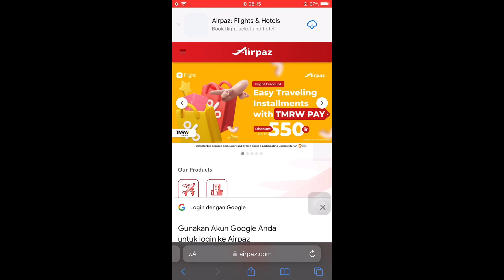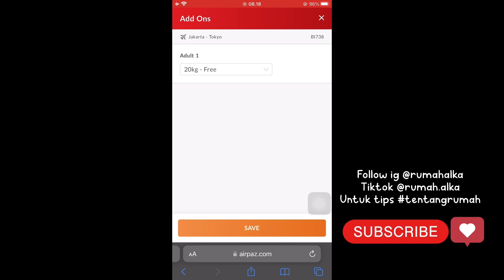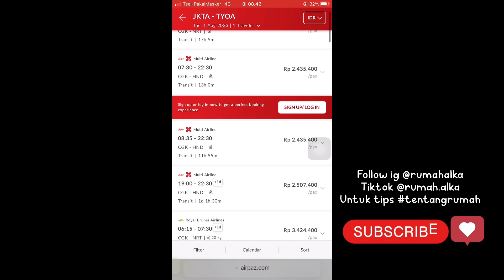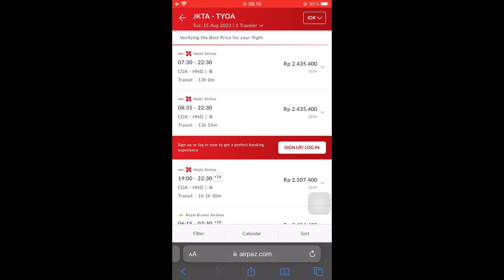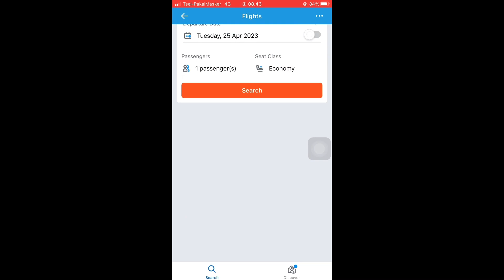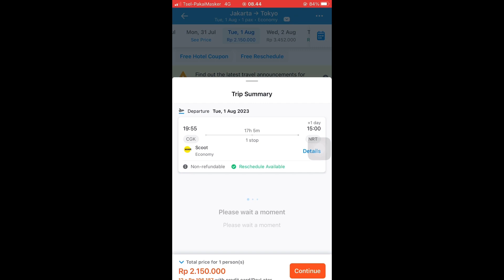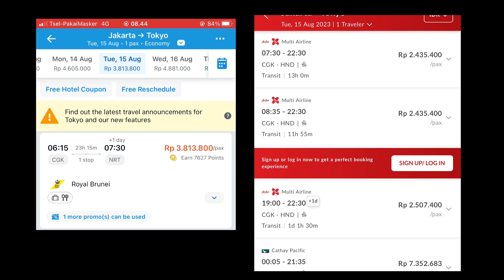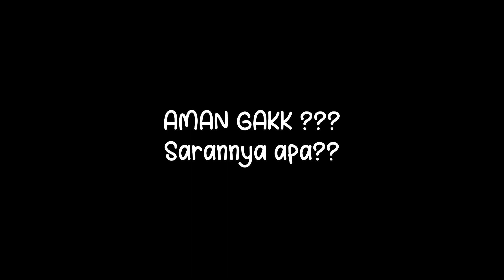KE JEPANG CUMA 2JUTA AJA! MURAH BANGET!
Tiket murah ke jepang mulai 2jutaan aja. Aku posting di jumatb6 jan 2023 ya. Harga bisa banget berubah yaa kalau beda waktu dan tanggal ordernya.

Di video ini udah aku bantu bandingin 2 web jadi lebih enak dan jelas buat temen temen cek ❤️

NOTE : SETELAH ORDER WAJIB SERING MAKESURE NELPON KANTOR AIRLINE NYAAAA BAHWA UDAH MASUK KAN YAA NAMA KITA ATAS NAMA KITA BUAT PENERBANGAN KE XXX DI TANGGAL XXX .
Jangan mepet ya nelponnya sering aja wkwk biar amannn sentosa 😘

4. Botol detergent laundry

5. Pematik api elektrik korea

6. Mainan anak anti rewel

7. Koriyo rak besi putih (link no 7)

8. Suzi organizer putar (link no 8)

9. Haku pembatas laci (link no 9)

10. Handle cabinet gold panjang

11. Perpsotan

12. Frame blok shalawat

13. Lilin ulir tulip putih korea

14. Fridge hanging drawer kulkas

15. Egg hanging drawer kulkas

16. KUTEK HALAL TURKI

 17. Rak botol korea

 18. Kursi Korea

19. Storage transparant korea

20. Botol minyak korea

21. Tripod putih korea

22. Cincin korea s-jumbo

23. Cincin korea s-jumbo

24. Teko kaca kayu magnet

25. Teko kaca jepang magnet

26. Gelas wine ekor

27. wadah sendok garpu korea

31. Wall panel anti rayap

32. Vacuum nyapu + ngepel 3in1

33. Kasa nyamuk bagus

34. Handle unik

35. Meja korea putih kokoh

36. Mixing bowl korea

37. Shower stainless putih

38. LEM KERAMIK DIATAS KERAMIK